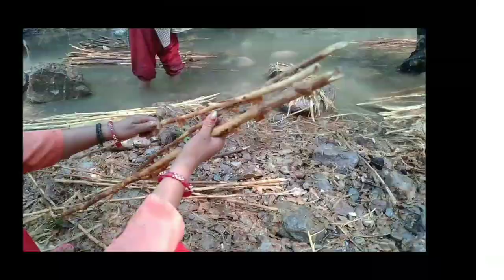pahadi lifestyle in village of uttarakhand {चलो क्याडे निकालने {पहाडी नदियों मे कुछ अलग} Team Gusain